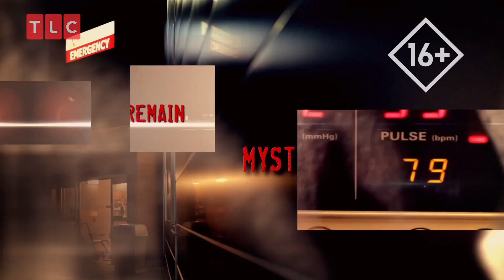Жизнь в неведении | Поставьте мне диагноз | TLC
До сих пор в мире существует много неизученных болезней, которые не то, что можно вылечить, их сложно диагностировать. У одного мужчины неожиданно начинают чернеть пальцы ног, а врачи лишь разводят руками. По причине того, что все затянулось с постановкой диагноза, мужчина чуть не лишился жизни.

Полный выпуск программы “Поставьте мне диагноз” смотрите сегодня в 23:55 (мск) на телеканале TLC!